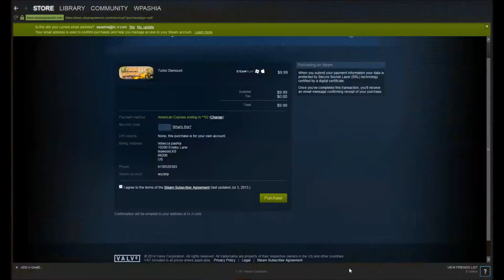Dont Starve Part 6 THE END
Welcome to  the end of my Don't Starve series, a survival game